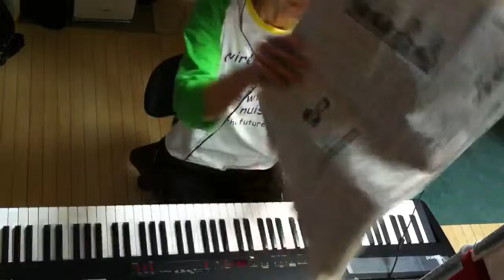2014.10.05 Aratori ex atonal 1